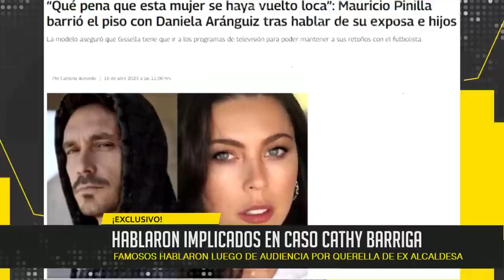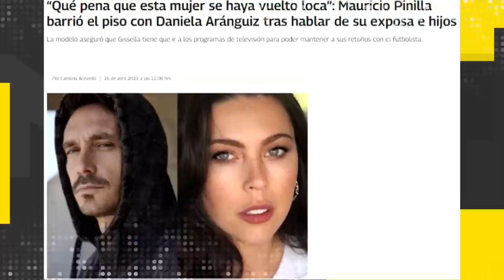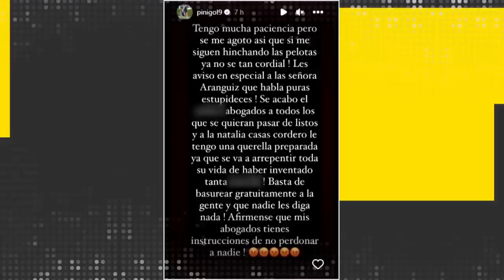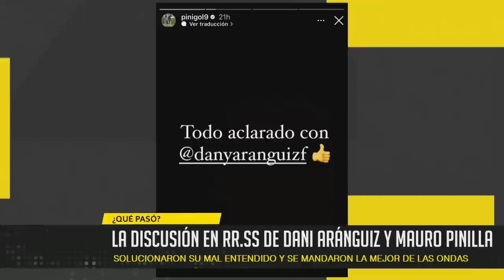“Me conoces de los 16 años y siempre he sido loca... ¿te sorprende?” Dani A. le respondió a Pinilla